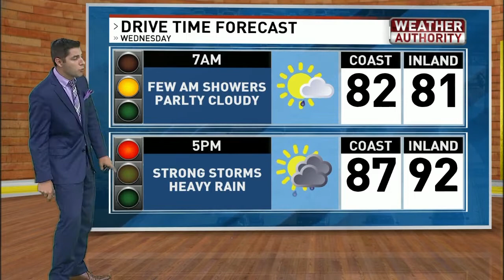Carolina and Company Live 8/14/19